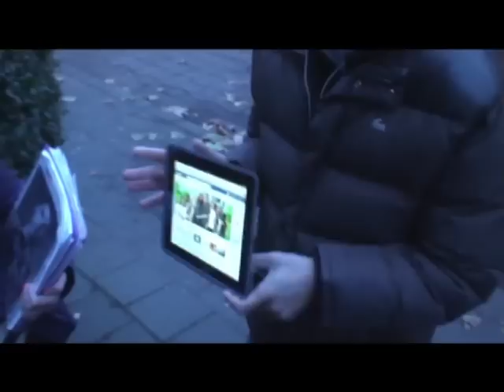LE REVEIL DUROY - DEFI DE KHALID ... ATTEINDRE LES 50 000 J AIME Facebook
Toute l'équipe a promis aux auditeurs d'offrir un Souper Presque Parfait à l'un d'entre eux si l'on atteignait les 50 000 J aime sur le - Page Facebook le REVEIL DUROY. Mais comme nous sommes tous impatients d'y arriver on a demandé un coup de pouce a Khalid ... (il devait ce jour là convaincre plus de 1600 personnes à LIKER notre page)